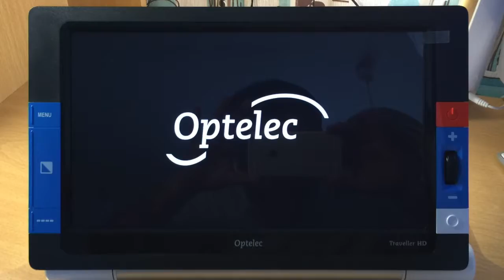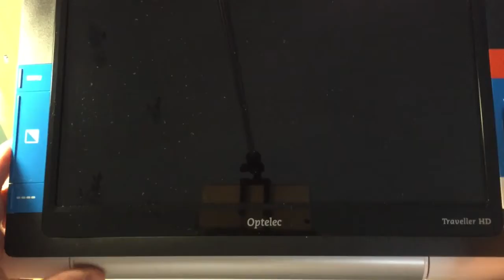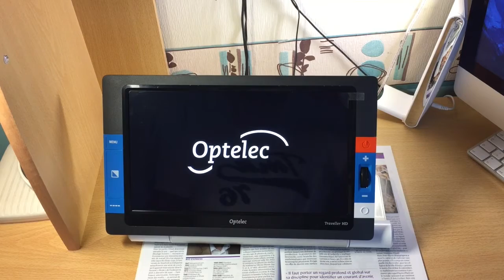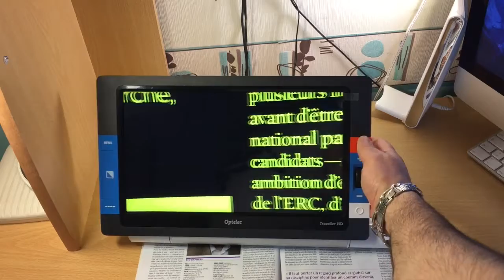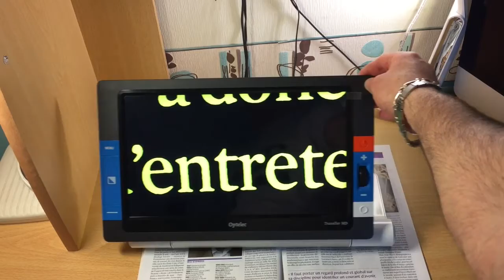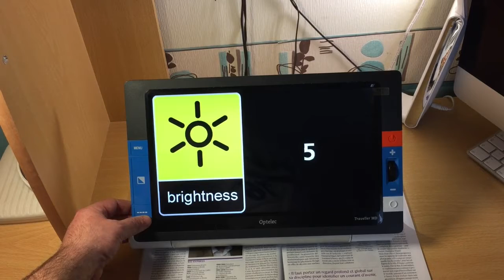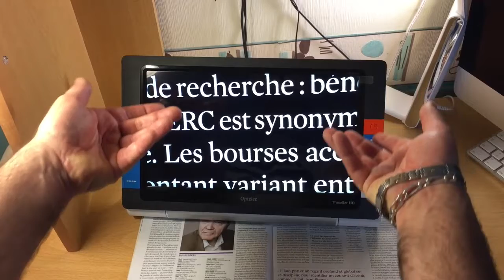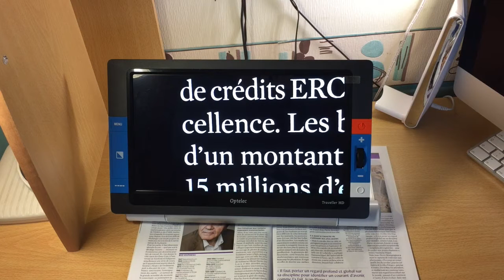Accessibilité Aux Séniors Malvoyants Vidéo Loupe Traveller HD Magnifier. Optelec.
Vidéo Traveller Vidéo Loupe Optelec,
Fonctionnalités
Photo du Traveller HD en situationLa dernière vidéoloupe Full HD d'Optelec, le Traveller HD, introduit la technologie Slide & Read, une innovation qui permet une lecture fluide du texte aussi bien sur un axe horizontal que vertical, offrant une expérience de lecture plus naturelle, en particulier pour les personnes qui souffrent de tremblements. Le système de pied muni d'un rouleau permet en effet le déplacement sur les 2 axes de lecture tout en maintenant l'écran incliné vers le regard de l'utilisateur.

Avec sa résolution Full HD et son écran 13,3'', le Traveller HD pèse seulement 1995 g et offre un grossissement jusqu'à 30x. Les touches sont contrastées et d'une utilisation simple et intuitive : couleurs de fond et des polices sur le côté gauche, réglage du zoom sur le côté droit.

Avec ces fonctionnalités, il offre un confort idéal pour les personnes malvoyantes, aussi bien en utilisation nomade que de salon ! Il permet de lire facilement magazines, dépliants, factures, journaux...

Points forts

Technologie Slide & Read qui permet une lecture fluide grâce à un système de support sur cylindre coulissant.
Écran 13,3'' format tablette.
Full HD.
Simplicité d'utilisation.
Amélioration de l'angle de vision, du contraste et des textes.
Gel et sauvegarde de